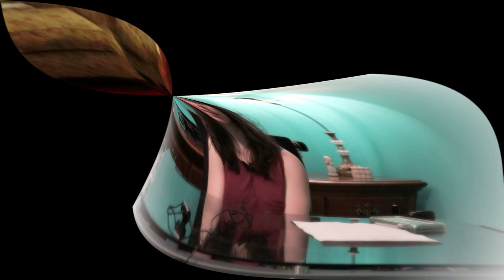What I Got for Christmas 2022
Happy New Year everyone! I am a little late to the "what I got for Christmas" trend, but hopefully, this video will give you ideas for your next Christmas list, or for any birthday wishes. I hope you find this helpful.